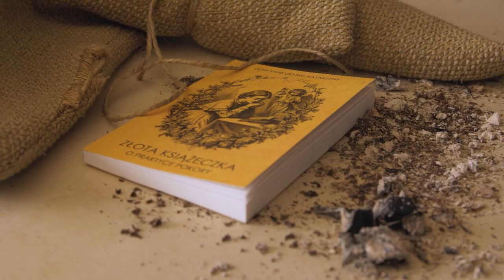Prolog serii Złota myśl o pokorze - wyk. na Jej głowie